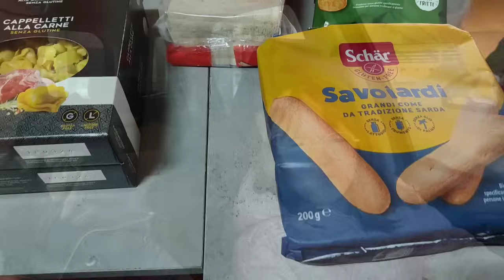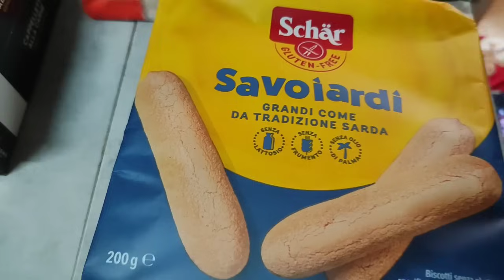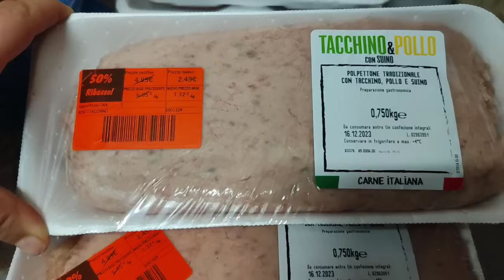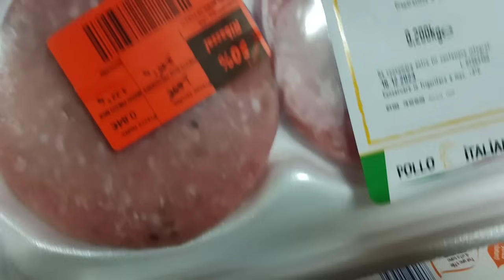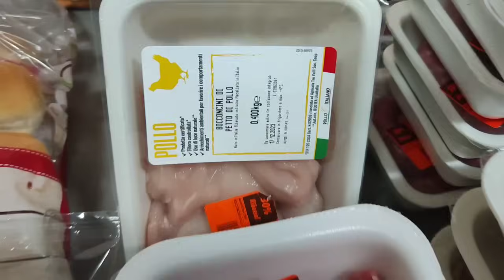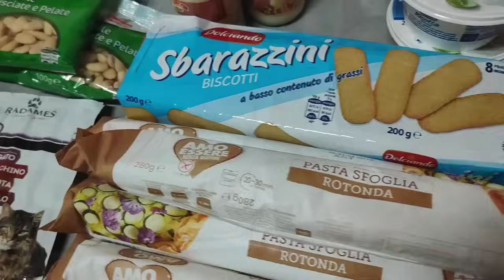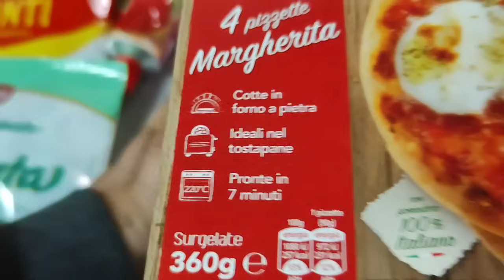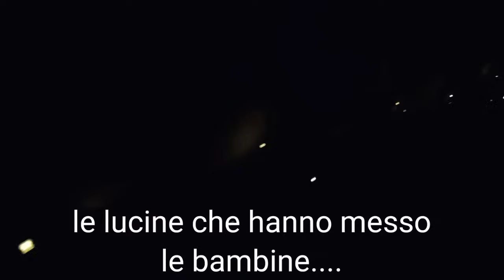🎄VLOGMAS #17🎄SVUOTA la SPESA XXXL anche per le FESTE(2parte)+700€🛒SBRICIOLATA con PERE🍐e CIOCCOLATO🍫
🎄Buongiorno famiglia e Benvenuto DICEMBRE🎄come state? Noi tutto ok ed ecco che sono tornati i VLOGMAS Che ci accompagneranno fino al 27 DICEMBRE ☺️

SBRICIOLATA DI PERE @veronicabarberio6746

Regali da voi- Lista regali Amazon

🎄VLOGMAS 2022:

🎄VLOGMAS 2021:

🎄 VLOGMAS 2020:

🎄 VLOGMAS 2019: